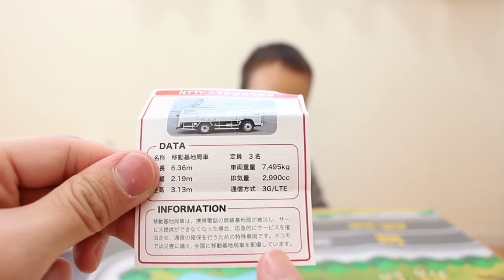【トミカ】 NTT ドコモ 移動基地局車 docomo 限定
NTTdocomoの特注トミカを開封しました。

オリジナルトミカ NTTドコモ 移動基地局車 トミカ docomo